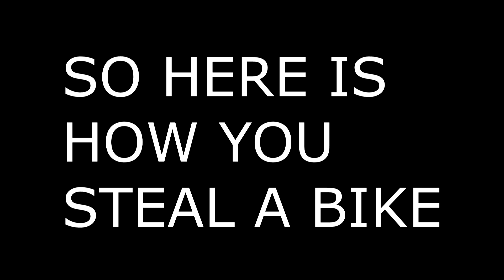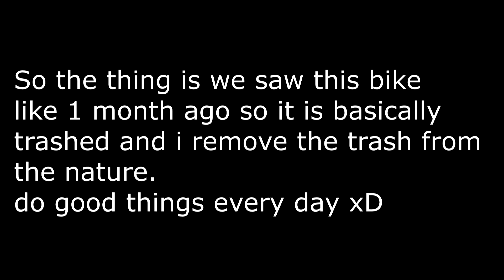HOW TO STEAL A BIKE (COPS)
by LemonD